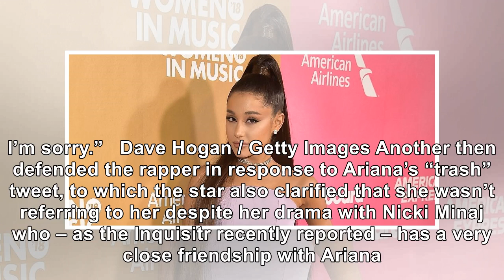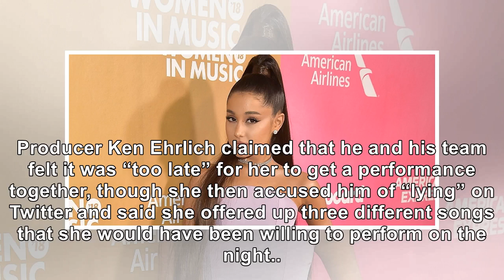Here’s Why Ariana Grande Called Cardi B’s Grammy Win ‘Trash’ In A Deleted Post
February 11, 2019 Theo Wargo / Getty Images Ariana's explaining why she called Cardi B's Grammy win ...